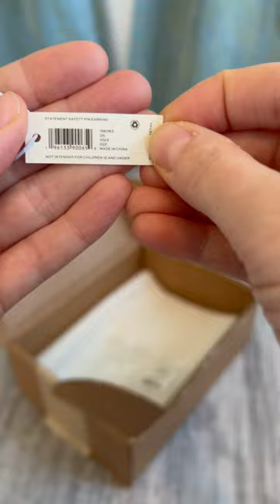Unboxing Tory Burch safety pin earring